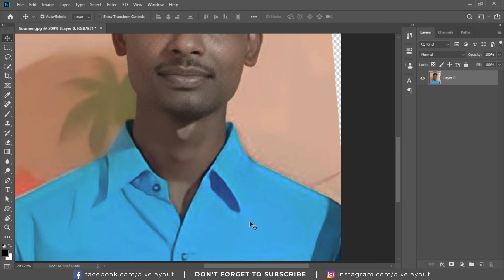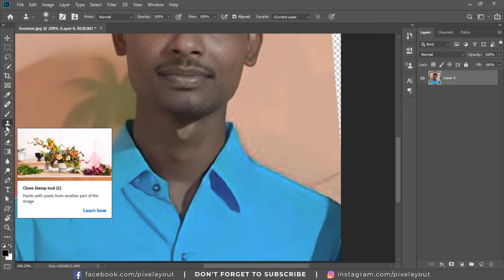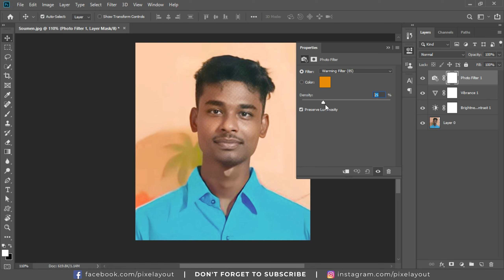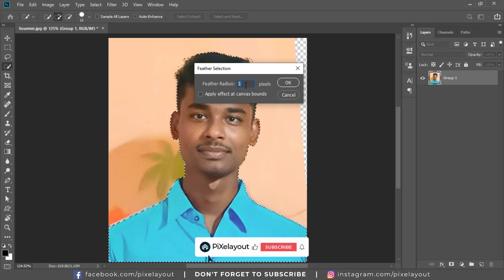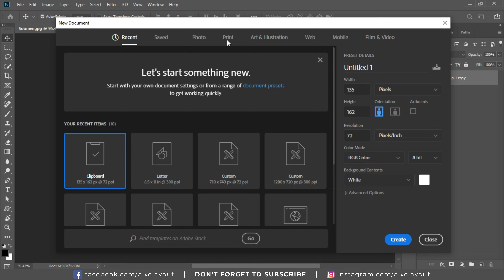How To Make Passport Size Photo in adobe photoshop - Passport size photo - Photoshop Tutorial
How To Make Passport Size Photo - Passport size photo | Photoshop Tutorial  @pixelayout
Hello Everyone,
This is a Photoshop tutorial.
In this video, we will see how to create a passport-size photo with photoshop and at the same time we will see how to color match any photo in photoshop we will learn how to remove the background of the photo and how to give single color background.
In this video, I have seen an effortless and unique technique that you can do even if you are a beginner in Photoshop.
Let's Enjoy.

⏱️Timestamps:
00:00 Intro
00:07 Cropping
01:23 Color Creation
02:41 Background Change
04:25 End Screen

If you have questions about this video, please ask the question comment box, and I will answer!

Hi,
This channel contains only Graphic design related
tutorials.

make passport size photo tutorial
create passport size photo
complete passport size photo
passport photo
how to make passport size photo with print in photoshop 7.0 in hindi
how to create passport size photo in mobile
how to make passport size photo in photoshop cs6 in hindi
adobe photoshop 7.0 photo editing in hindi
passport size photo size in pixels in photoshop
photoshop tutorial in hindi - create action passport size photo step by step process
passport size
how to make passport size photo in photoshop
photoshop passport size kaise banate hai,
passport size photo kaise print karte hai
adobe photoshop me passport size photo kaise banate hai
adobe photoshop me photo ka background kaise change karte hai,
photoshop me photo ko kais clean karte hai
create passport photo
photoshop keyboard shortcuts
photoshop tutorial
photo background remove tutorial
photoshop background change
background remove and change
photoshop all shortcuts
how to use photoshop tool
remove background
photoshop beginning tutorial
new photo editing style
how to make passport size photo in photoshop in bengali
how to make passport size photo in photoshop in mobile
how to make passport size photo in photoshop cs6
how to make passport size photo in photoshop cs3
how to make passport size photo in photoshop 2023
how to make passport size photo in photoshop cc
how to make passport size photo in photosho
how to create passport size photo in adobe photoshop
পাসপোর্ট সাইজ ফটো
পাসপোর্ট সাইজ ছবি
পাসপোর্ট ফটো
কিভাবে পাসপোর্ট সাইজের ছবি বানানো যায়
পাসপোর্ট সাইজ ছবি তৈরি
পাসপোর্ট সাইজ
পাসপোর্ট
পাসপোর্ট সাইজের ইমেজ
সর্টকার্টে পাসপোর্ট সাইজ ছবি
পাসপোর্ট সাইজ ছবি বানানোর নিয়ম
ফটোশপ দিয়ে কিভাবে পাসপোর্ট সাইজ ছবি তৈরী করবো
কিভাবে পাসপোর্ট সাইজ ছবি তৈরি করবেন
ফটোশপ বাংলা ভিডিও টিউটোরিয়াল
পাসপোর্ট সাইজ ছবির মাপ কত
পাসপোর্ট সাইজ ছবি তৈরি করা শিখুন
খুব সহজেই মোবাইলে তৈরি করে ফেলুন পাসপোর্ট সাইজ ফটো
পাসপোর্ট সাইজ জোরা ছবি তৈরি করবেন
ফটোশপে যৌথ পাসপোর্ট আকারের ছবি কীভাবে তৈরি করবেন
পাসপোর্ট সাইজের ছবি তৈরি
খুব সহজে
পাসপোর্ট সাইজ ছবি তৈরির নিয়ম